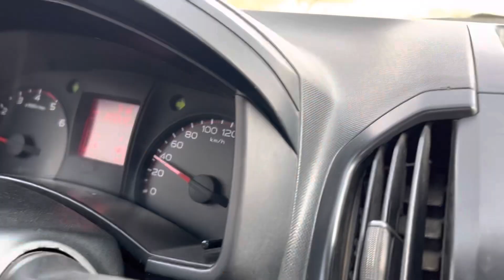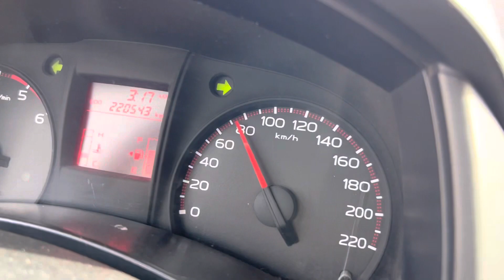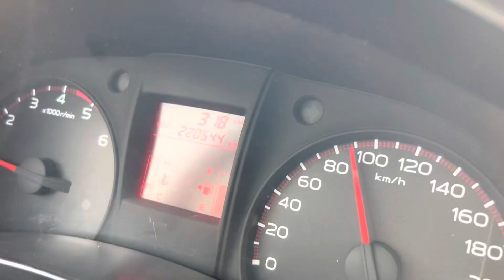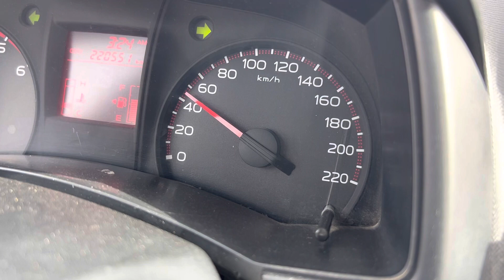Wo Wadi Jahan Per Jinnon 👿 Ka Qabza Hai - WADI -E JINN 😱 || Reality of Wadi e Jinn in MADINA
Wo Wadi Jahan Per Jinnon ka Qabza Hai - WADI -E JINN || Reality of Wadi Jinn in MADINA
In this video I traveled to Madina city just for exploring and explaining the place of Wadi -E-jinn Where the jinns are in possession, this wadi is located near to Madinah and the distance from the masjid Nabvi to wadi e Jin is almost 35 KILOMETRES. I did try to describe the reality of this place and shows you how vehicles and other things move automatically from one side to the other side, wadi e jinn, magnetic hills, Spook hills, Miracles of Allah, Madinah Ziyarat, wadi e jin Saudi Arabia m, explaining of the wadi e jin, jinnon ki wadi, wadi e jinn history, Umrah Ziyarat, big mountains in Saudi Arabia, desert,